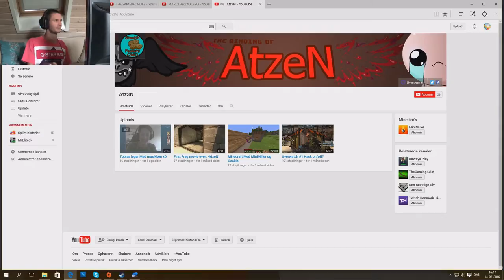[dansk/danish] Anmeldelser af youtubere 2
Bare rolig I andre kommer også med.
Songs that will be used in these videoes:
Diamond Sky feat. Laura Brehm (Kasger Remix):